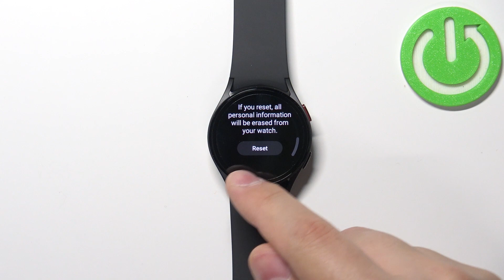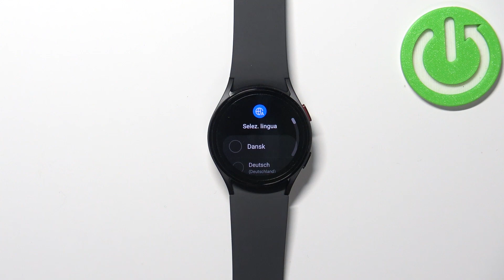How to Factory Reset Samsung Galaxy Watch 5?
This tutorial will allow you to reset the Samsung Galaxy Watch 5 by using the main menu. This process restore all settings to factory default, remember to follow step by step with what you see on the video.

How to Hard Reset Samsung Galaxy Watch 5? How to Reset Samsung Galaxy Watch 5? How to Master Reset Samsung Galaxy Watch 5? How to Restore Default Settings in Samsung Galaxy Watch 5?